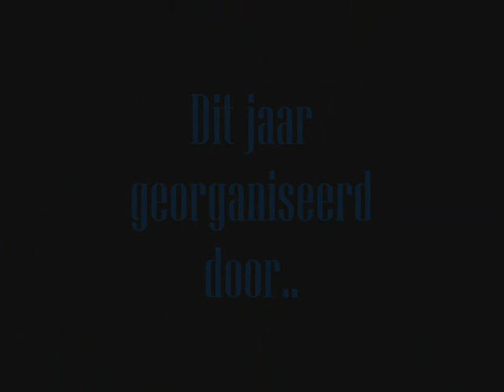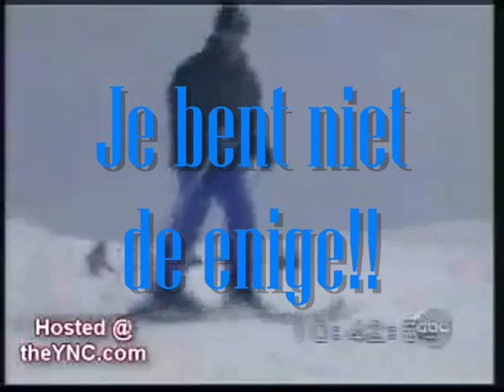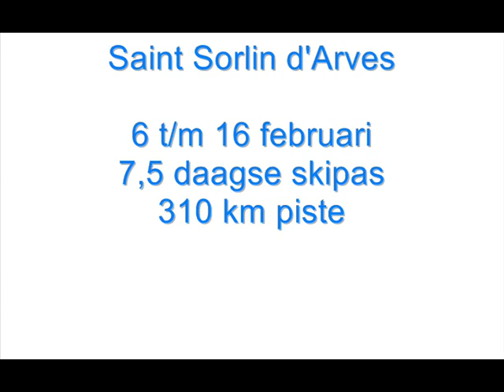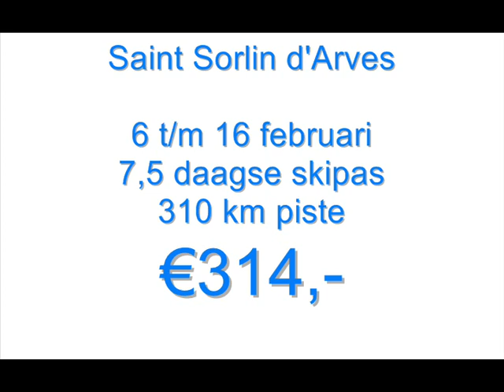Veracket Skireis Saint Sorlin d'Arves 2009